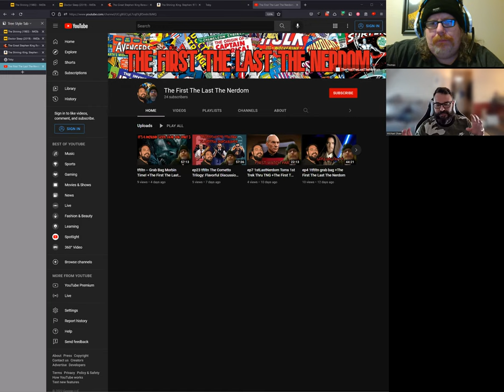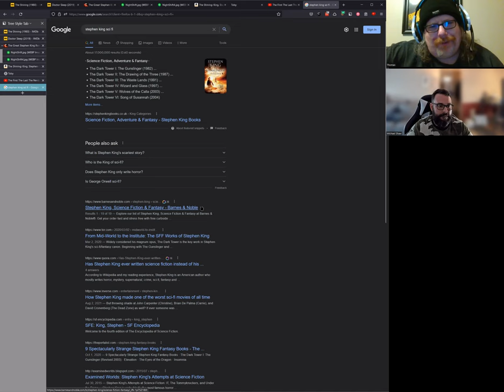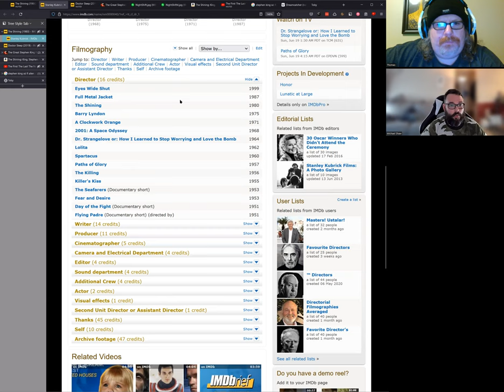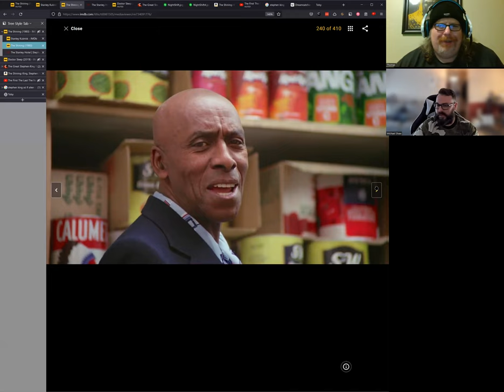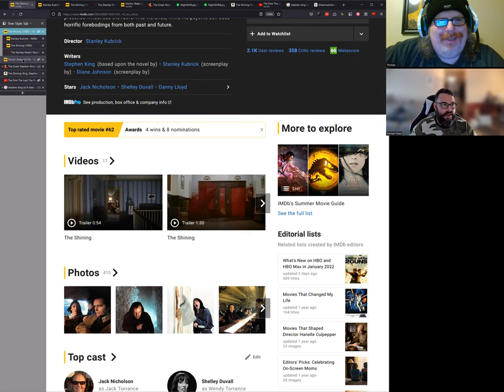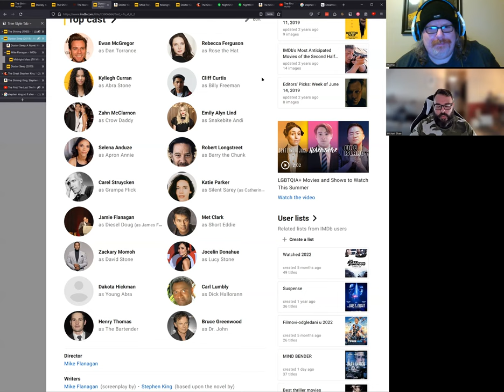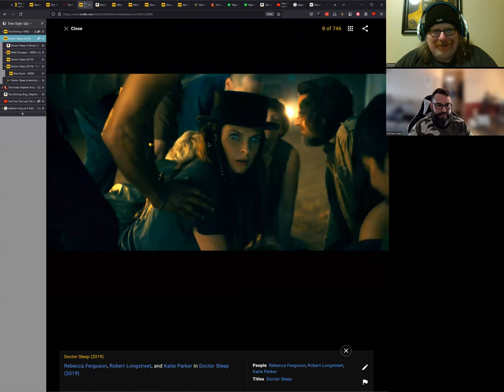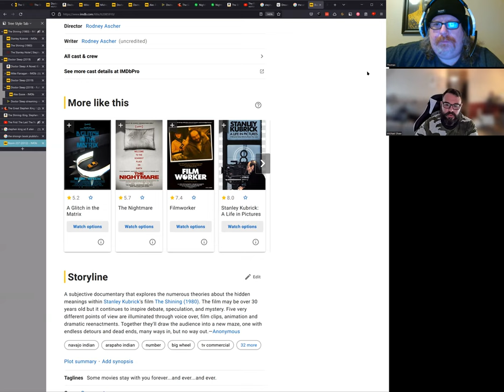tftltn -- Redrum Ruminations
We cover The Shining-Verse!

Doctor Sleep: A Novel: King, Stephen: 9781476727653: Books

Doctor Sleep streaming: where to watch movie online?

The Shining: King, Stephen: 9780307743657: Books: Amazon.com